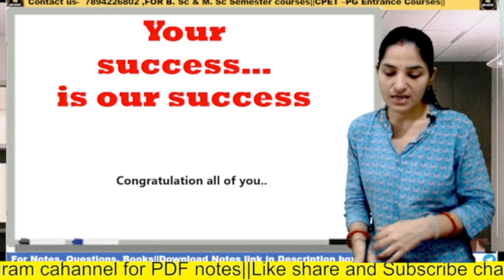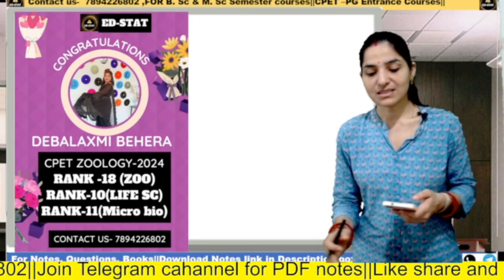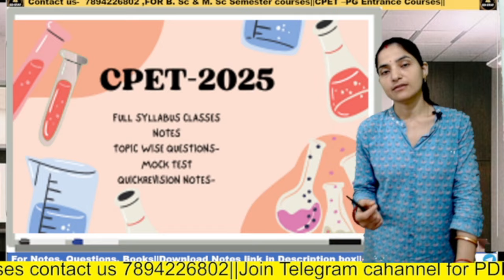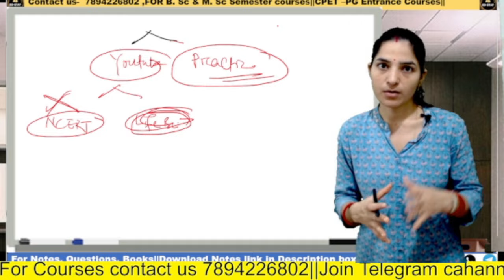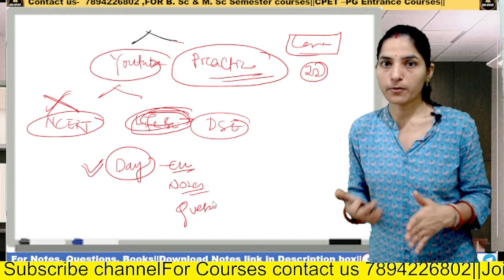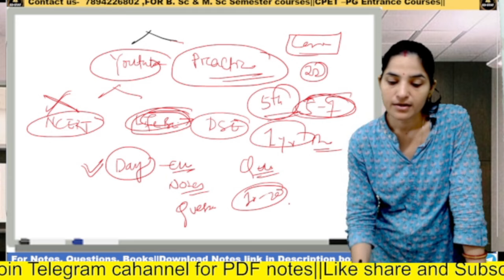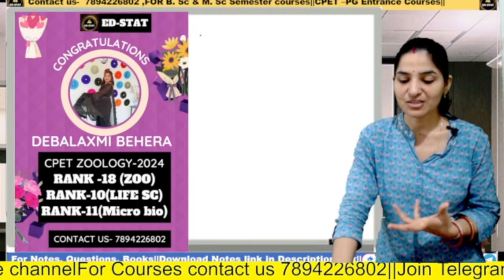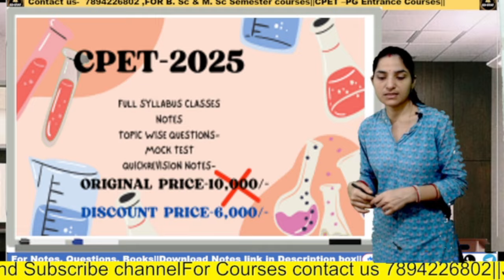CPET-Zoology 2024 Result|| How to Prepare for CPET-2025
ED-STAT
 welcomes you all  !!EDSTAT is an Online educational platform for Biology student. Mission of this channel to make learning easier.
Encourage me to grow this free educational channel with your comment like & subscription.
Thank you. CPET-Zoology 2024 Result|| How to Prepare for CPET-2025||Cpetprepairation .how to prepare for cpet zoology 2025. cpet zoology 2024 result. B. Sc zoology preparation . Choice filling for cpet 2024.